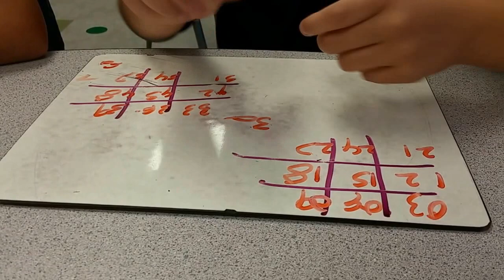multiples 3 and 6 using the tic tac toe method